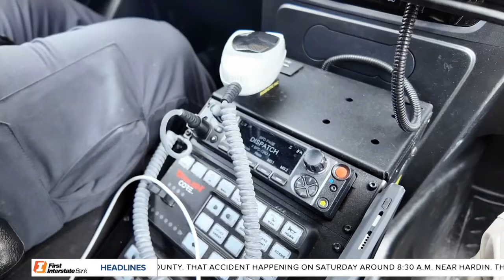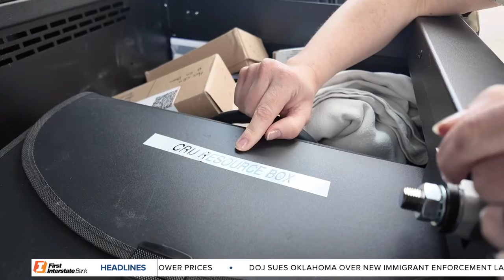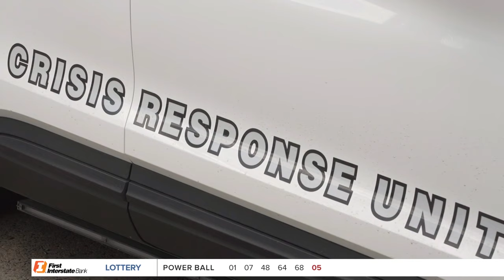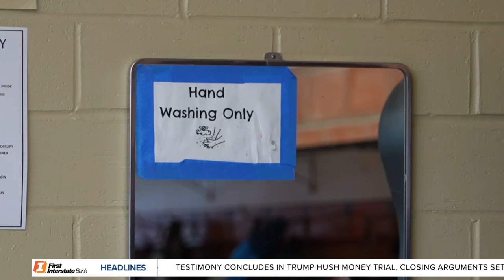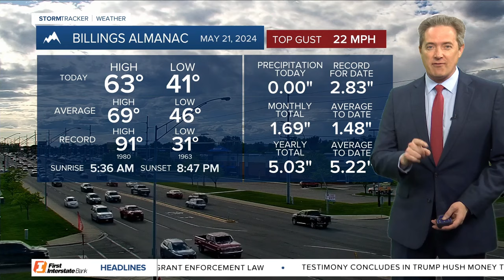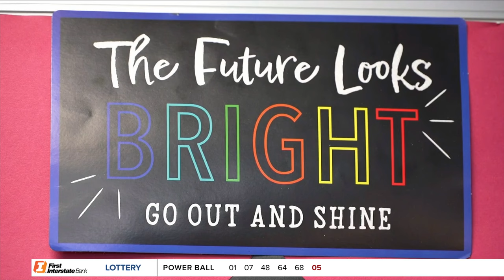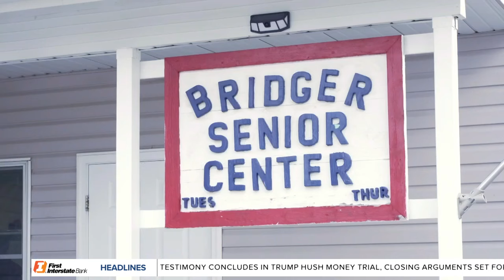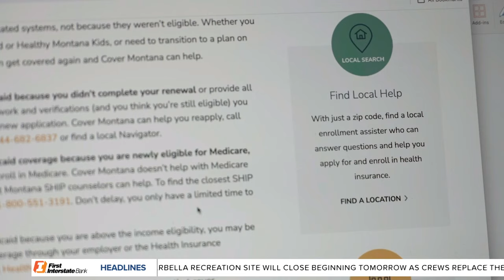MTN 5:30 News on Q2 with Andrea Lutz 5-21-24